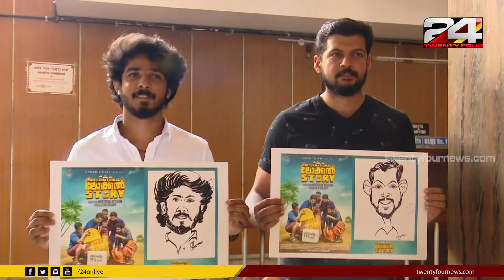ഹരിശ്രീ അശോകന് ട്രിബ്യൂട്ടുമായി കാരിക്കേച്ചർ പ്രദർശനം | 24 Special